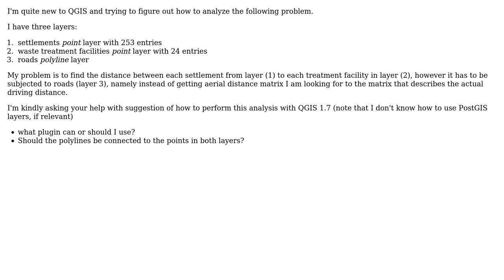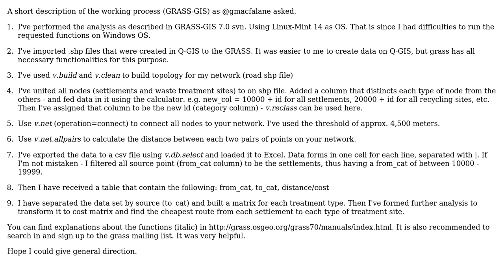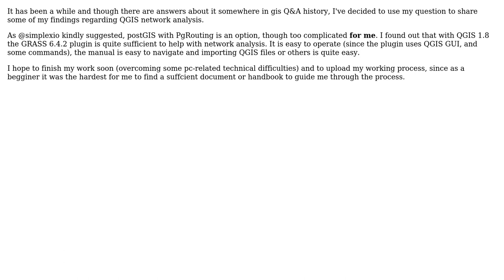GIS: Spatial distance analysis in QGIS (2 Solutions!!)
GIS: Spatial distance analysis in QGIS

With thanks & praise to God, and with thanks to the many people who have made this project possible! | Content (except music & images) licensed under CC BY-SA | Music | Images & others | With thanks to user underdark user Pang user dof1985 and the Stack Exchange Network Trademarks are property of their respective owners. You are responsible for your own actions.